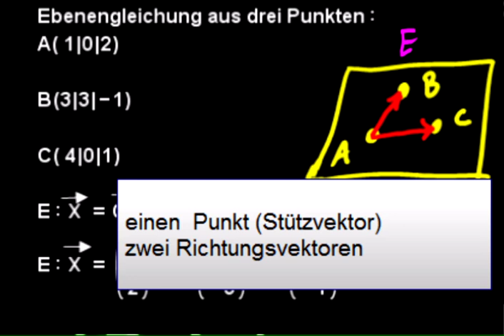Ebenengleichung aus drei Punkten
Ebenengleichung aus drei Punkten angeben